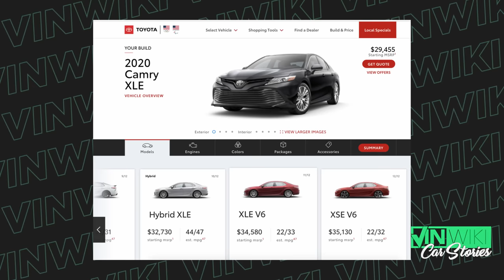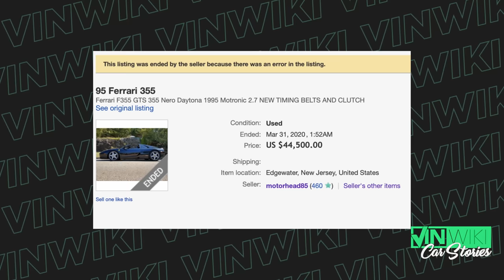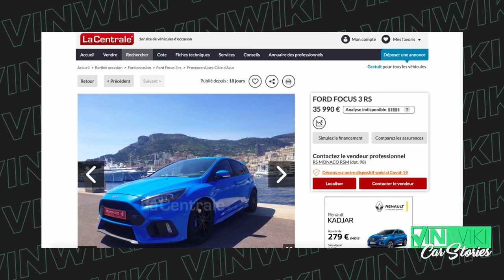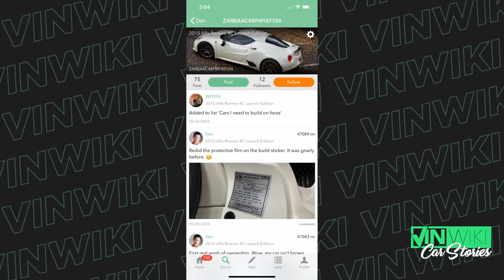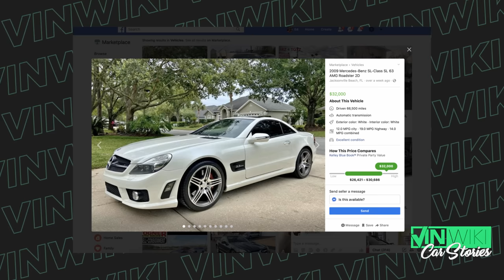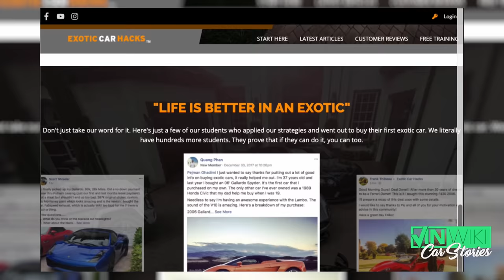What's the best car you can buy for $35k?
Our panel:
@Ed Bolian
@Randy Pobst
@Rob Pitts
@Casey Putsch
@Exotic Car Hacks
@Craig Lieberman
@Dustin Worles from @MISCHIEF TV
Dylan Orluck, @duPont REGISTRY
@Wrench Every Day
@Videobob Moseley
Chris Warren, Premier Financial Services
Shawn Cudnik & Cyrus Eslami, DreamCarXchange
Joe Moore, Xtreme Xperience
Travis Bell from Celebrity Machines
Dave Maher
Arne Toman
Alan Galbraith, Concours d'Lemons
Romuald Clariond, Monaco Cars & Coffee
Dan Huang, @VINwiki
Chris Rasco, @VINwiki
Skinny Pedal Motorsports
DJ from ATL Car Guys
GearheadGirl69
Jon Arnett, Live Person
Tommy Davies
Syed Ahmed, Platinum Motors

Exotic Car Hacks has taken the financial tricks, depreciation calculations, and ownership loopholes that industry insiders have been using for years to mitigate their car ownership expenses and made them available to the masses. to join their community for an incredible discount I've shrewdly negotiated on your behalf.